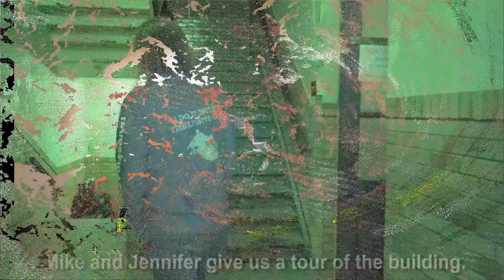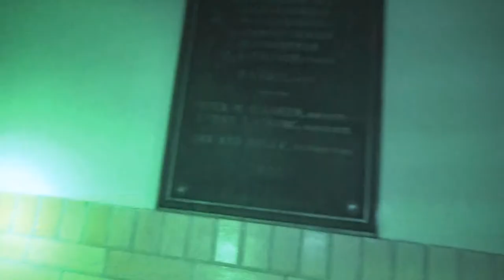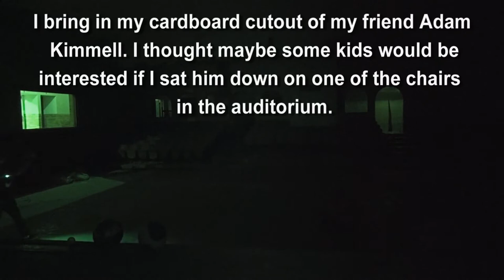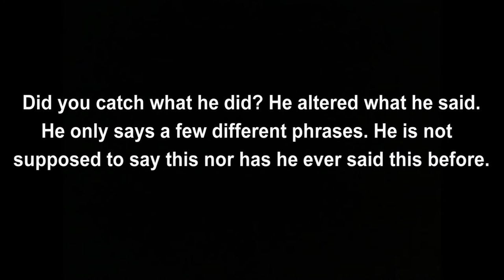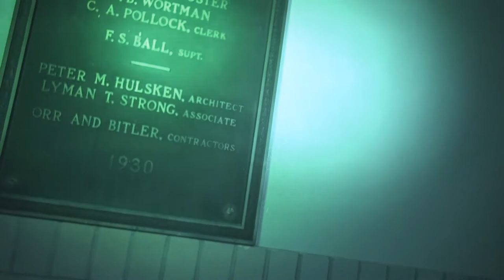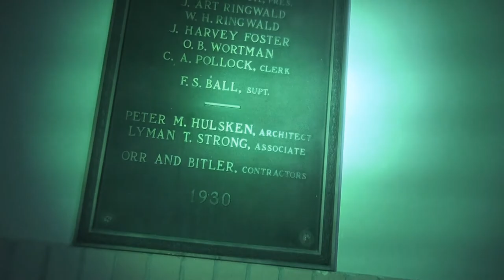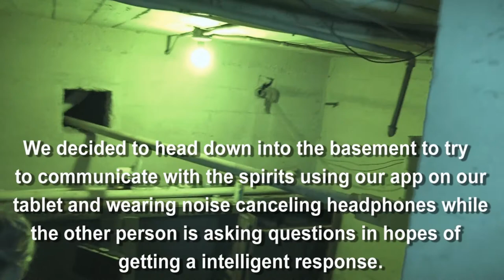Middle Point School 10-2-21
We're back!!! We spent an overnight at the Haunted Middle Point School in Middle Point, Ohio! This was our first trip to this location and it did not disappoint! Terri and I captured some interesting responses through our devices and cameras while we where there and I even have something happen to me that I am totally unaware of in the moment that still blows my mind!!!